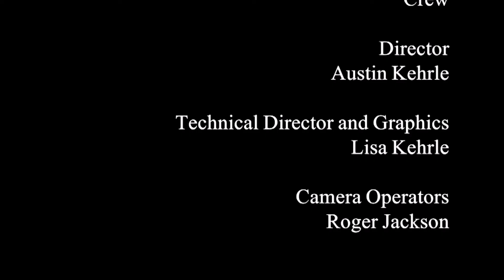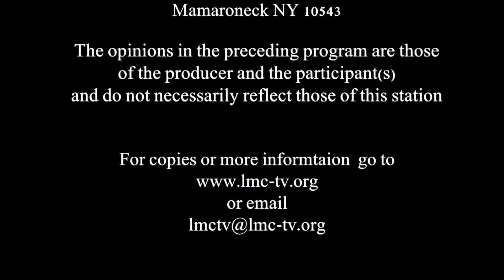Hope in the Bible July 2016